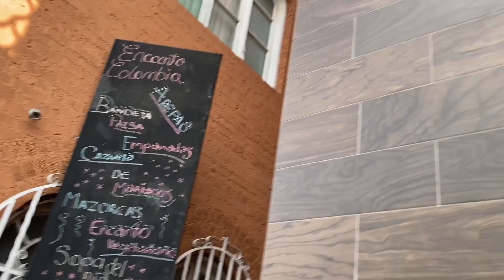| Visitando Encanto Colombia en Saltillo - Restaurante de comida colombiana | Brandon Romay |